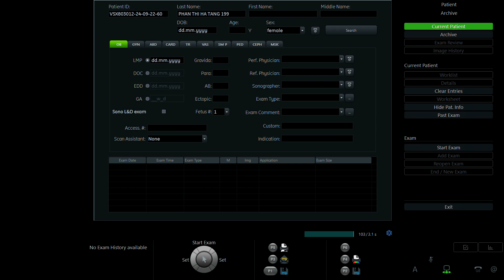PHAN THỊ HÀ TRANG 1995 p2